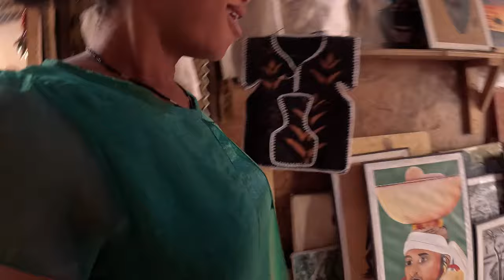This Was How Malians Made Me Feel In This Big Market.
This Was How Malians Made Me Feel In These Big Market.
 day guys.. I this video i document my experience as i visited the art market in Bamako. It is incredible how much creativity is being exuded there. And their hospitality and kindness is on another level. I learnt a lot about their tradition and how they use clay to design their fabrics.

Videos I upload are about my travel experience with people and places I visit. They are for entertainment and educational purposes only. Kindly seek a professional advice for major life decisions.